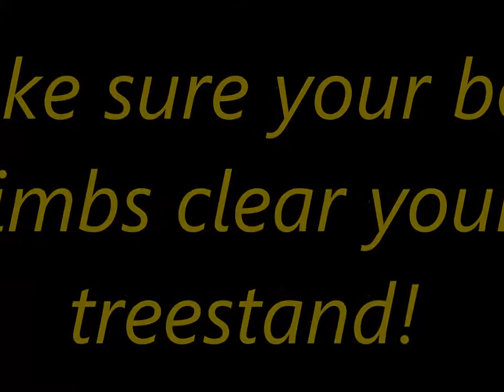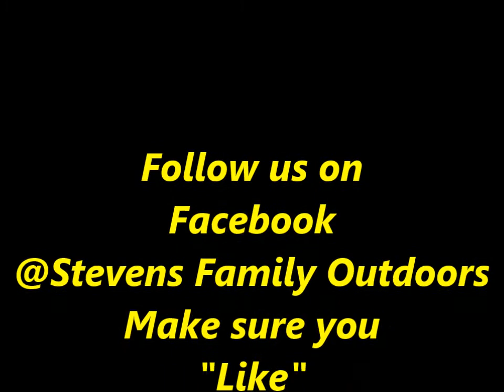Bow limb clearance on treestand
JW doesn't clear the stand with his bow limb...how embarrassing ...